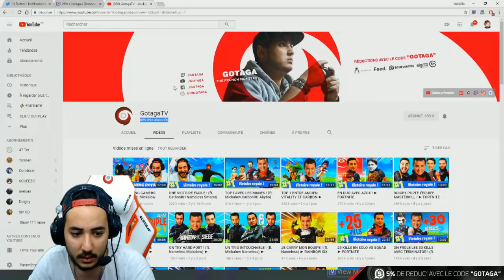TOP1 AVANT LA GAMERS ASSEMBLY ! (ft. Mickalow CarbonRH Akytio) ► FORTNITE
Un petit TOP1 juste avant la GA ! Soyez presents sur TWITCH.TV/GOTAGA ou GOTAGA.TV

► Flemme de cuisiner, je prends 1 barre chocolat Feed. = 1 repas complet (-10% avec le code "GOTAGA")

💥 Nouvelle Extension (Chrome & Firefox), tu seras informé de la sortie de chaque vidéo sur la chaîne principale et secondaire ainsi que de mes lives